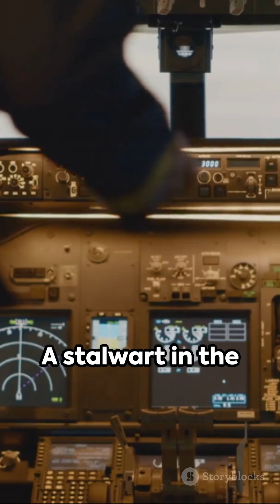The Dawn of Tejas: India's MiG-21 Replacement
In this captivating video, join us as we delve into India's remarkable journey from the MiG-21 fleet to the revolutionary Tejas aircraft, symbolizing a pivotal shift in the country's defense technology. Discover the fascinating details behind this major transition and the profound impact it has had on India's military capabilities.

From the inception of the iconic MiG-21 to the cutting-edge Tejas, we explore the advancements in aerospace technology that have led to this game-changing moment in India's defense sector. Witness the relentless pursuit of innovation and the engineering marvels that have redefined India's aerial prowess.

Through insightful interviews with experts and exclusive behind-the-scenes footage, we provide an in-depth analysis of the Tejas aircraft's groundbreaking features and unparalleled performance capabilities. Gain a comprehensive understanding of the advantages it brings to India's armed forces and the strategic implications for regional security.

Join the conversation in the comments section below and let us know your thoughts on this significant shift in India's defense technology. Together, let's celebrate India's progress in the realm of military innovation!

OUTLINE:

00:00:00 The Dawn of Tejas: India's MiG-21 Replacement